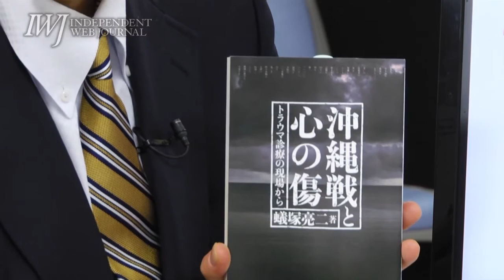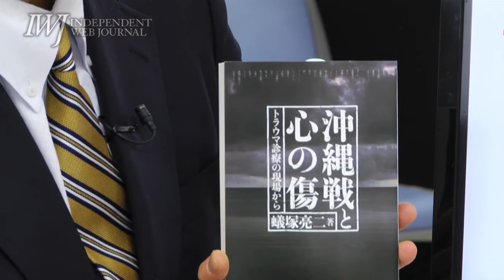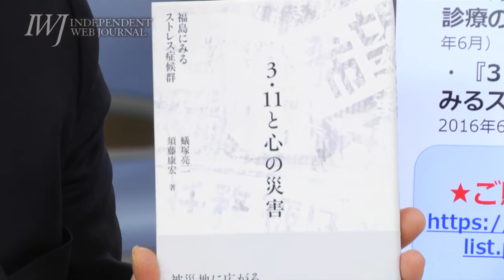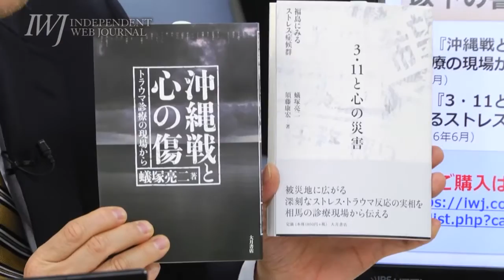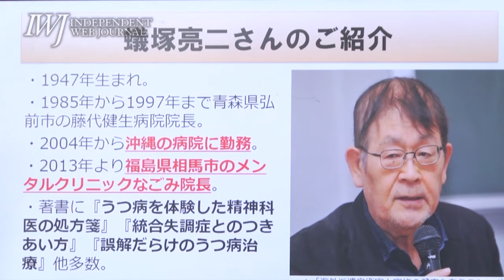【イントロ】「夜になると死体の匂いがする」——今も「戦争トラウマ」に苦しみ続ける沖縄県民たち〜岩上安身による精神科医・蟻塚亮二氏インタビュー1日目（沖縄編） 2017.2.28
[場所] メンタルクリニックなごみ（福島県相馬市）

「夜になると死体の匂いがする」——今も「戦争トラウマ」に苦しみ続ける沖縄県民たち〜岩上安身によるインタビュー 第721回ゲスト 精神科医・蟻塚亮二氏 1日目（沖縄編）